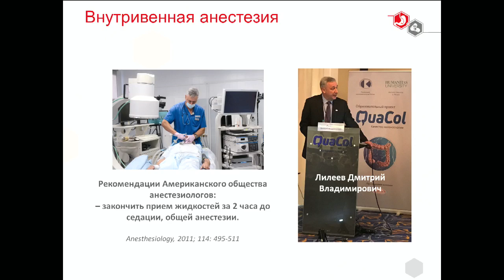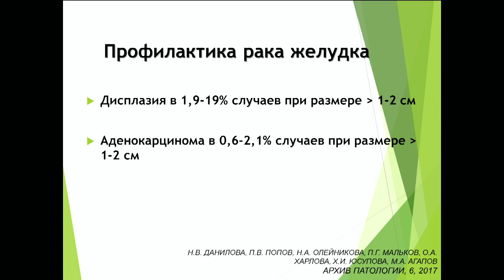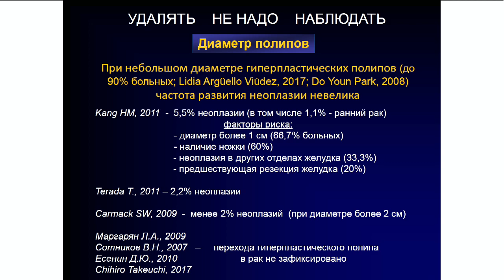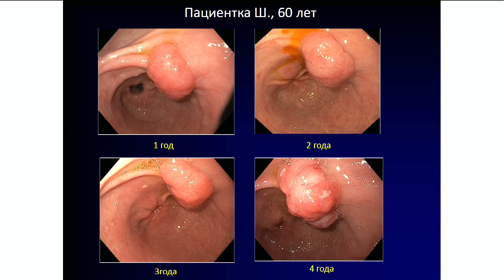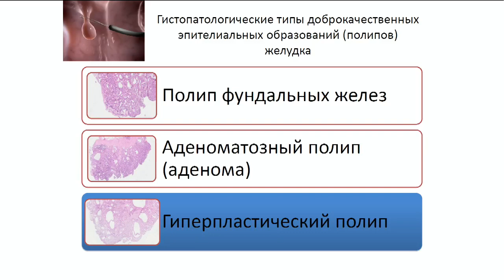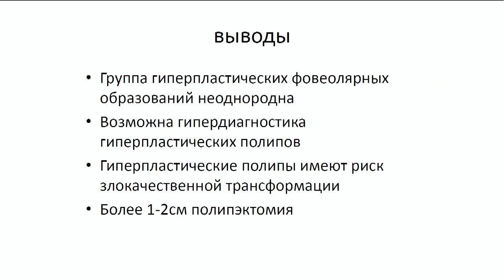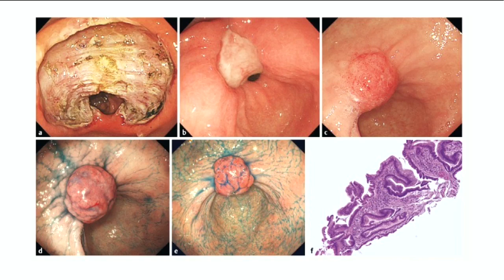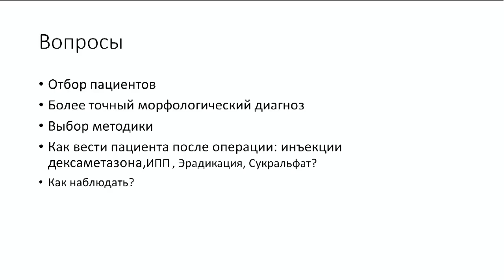Круглый стол «Гиперпластические полипы желудка: удалять vs наблюдать»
Гастросессия 2019 (Президентский зал, 28 февраля, 09:30)

Пленарное заседание «Эндоскопическая диагностика и лечение эпительальных новообразований желудочно-кишечного тракта».